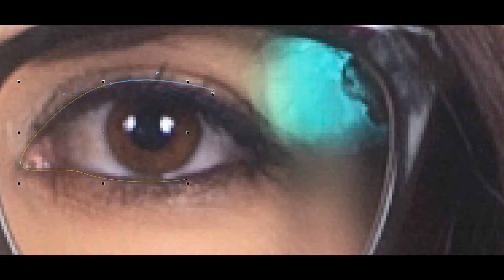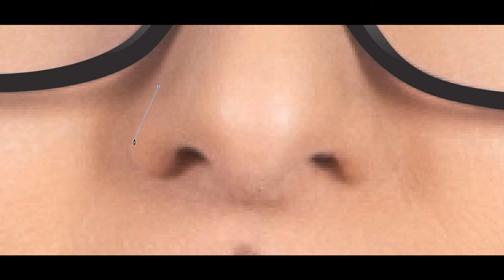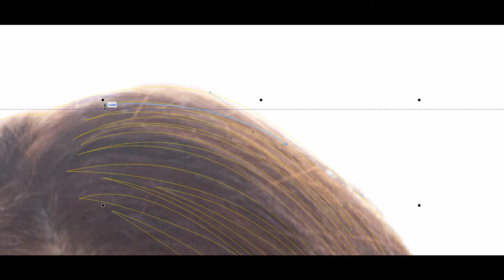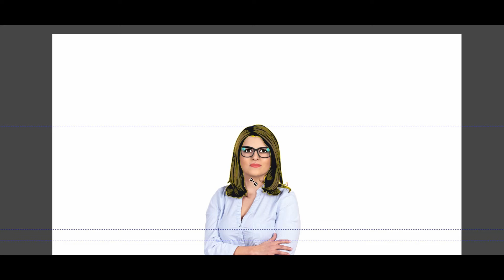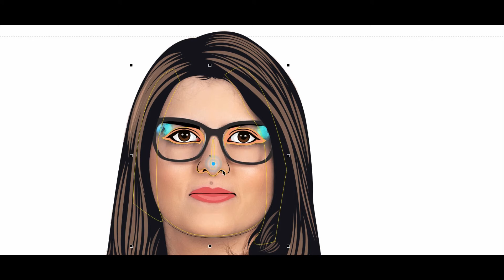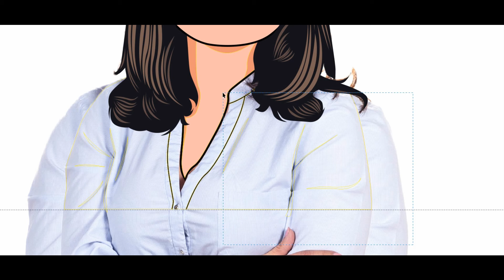Cartooning Photos, SpeedArt Using CorelDraw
speed art vector corel
belajar corel draw pemula
belajar corel
corel
Cartooning Photos
vector
potrait
cartoon
caricature
speed art vector
vector photoshop tutorial
tutorial vector
speed art corel draw
tutorial cartoon
tutorial caricature
tutorial corel draw pemula
tutorial corel draw
cara membuat vector
how to make vector potrait
how to make cartoon potrait
how to make potrait vector
vector tutorial
corel draw lesson
corel lesson
Speed Art Create Cartoon Caricature Based On Photo In Corel Draw
vector potrait
Caricature
Kariskatur
Karikatur
Caricature tutorial
Cartoon Caricature
Cartoon CorelDraw
Cartoon Caricature, SpeedArt Using CorelDraw
SpeedArt, Using, CorelDraw